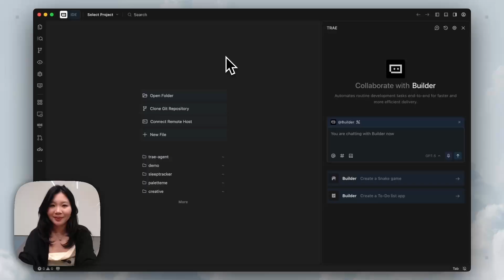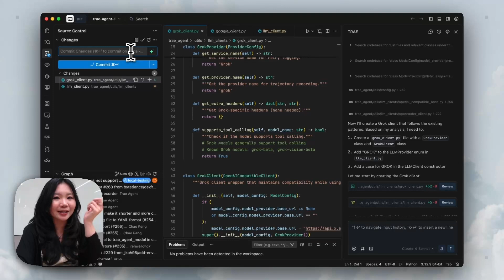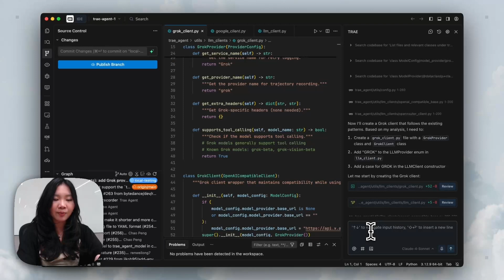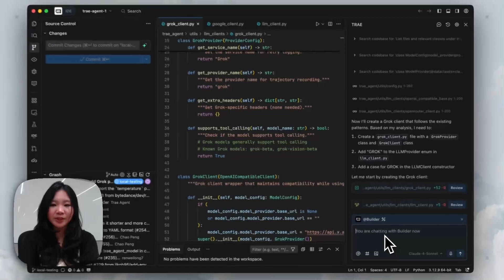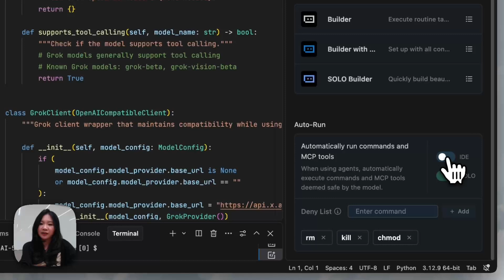Make Your First Change in TRAE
This is our second tutorial on how to get started with TRAE IDE.
We'll walk through how to make your first code change - but smarter, in TRAE.
This video covers:
- How to do version control with just natural language
- Use AI to auto generate commit message and submit PR with 1-click
- Enable auto-run for Builder so that Agent runs terminal commands for you.